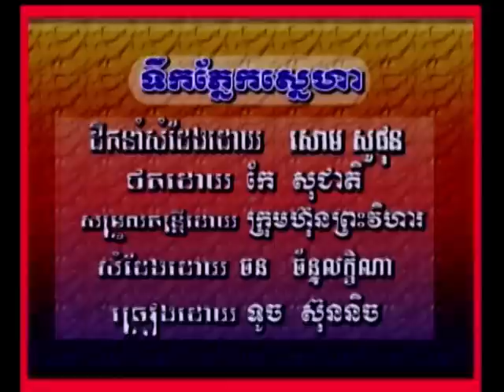Touch Sunnich /Leakna - Teuk Pnek Snaiha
P.Vihear Vol 5 - Touch Sunnich /Leakna